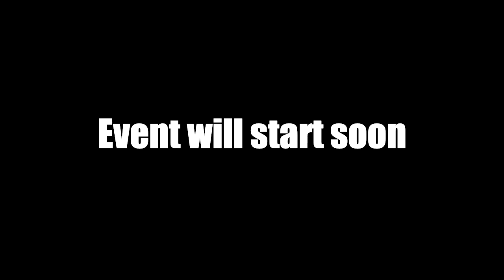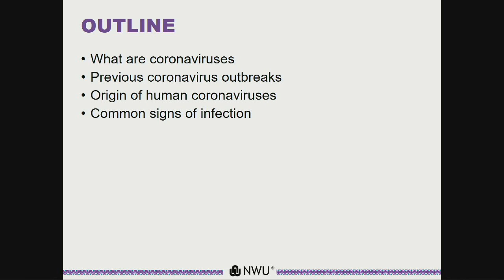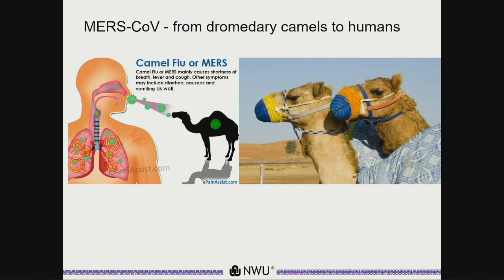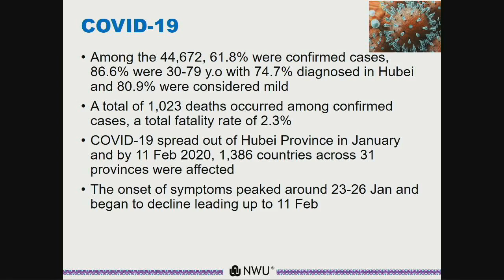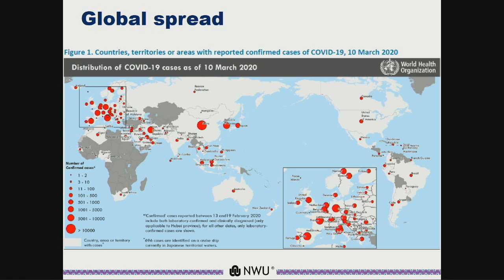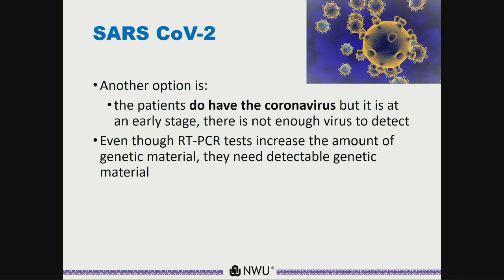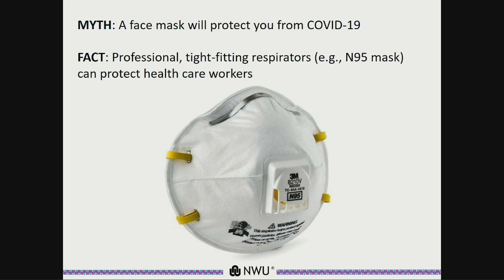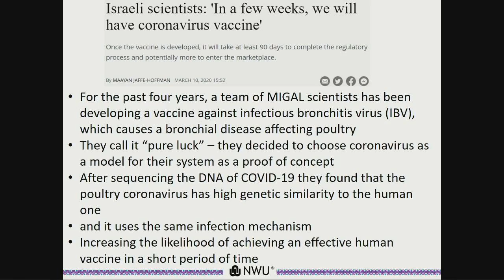Update on Coronavirus (COVID-19)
Presented by  the Acting Executive Dean of the Faculty of Natural and Agricultural Sciences, Prof DM Modise.